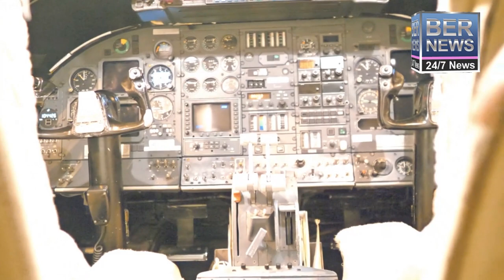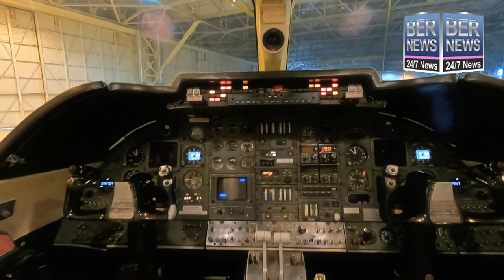Bermuda Air Ambulance Overview, April 25 2022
| Bermuda | Bermuda Air Ambulance Overview, April 25 2022